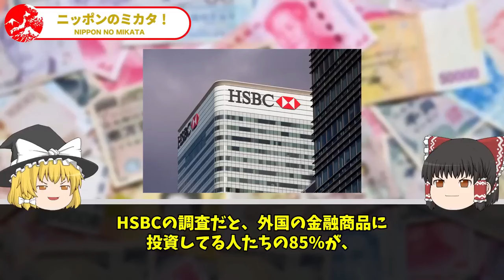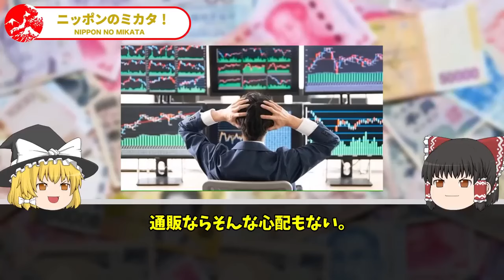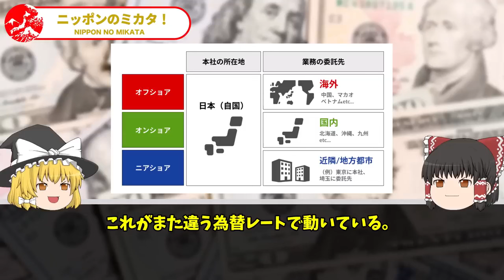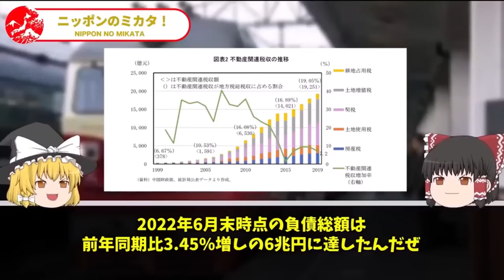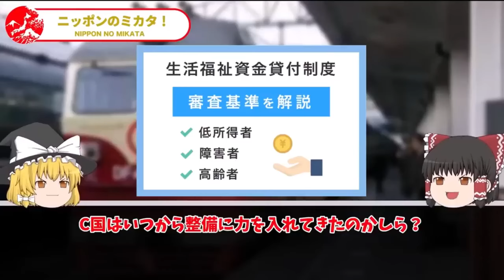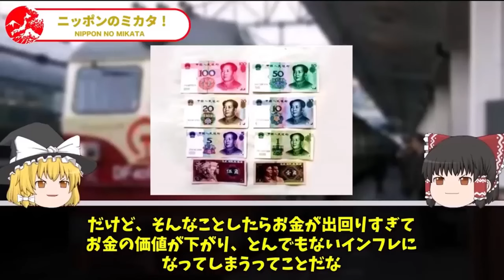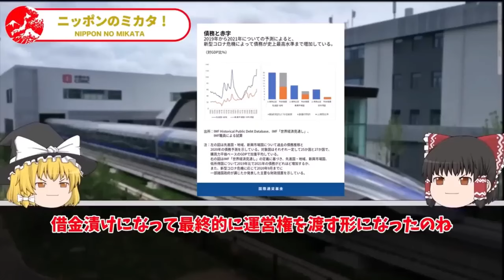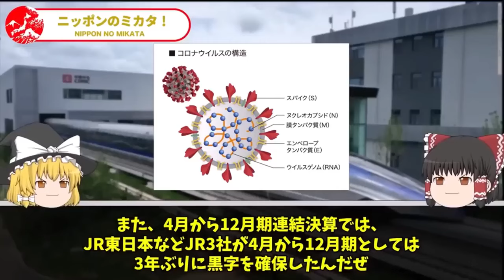【総集編】中国人民元がついに紙クズに...債務8900兆円超の異常事態に国民発狂...【ゆっくり解説】